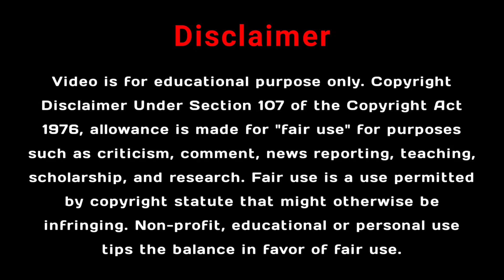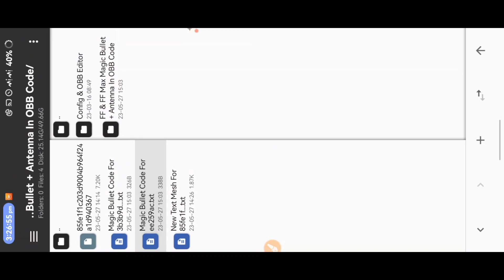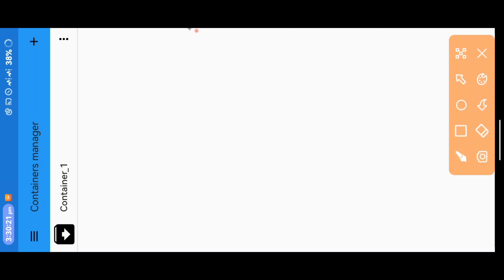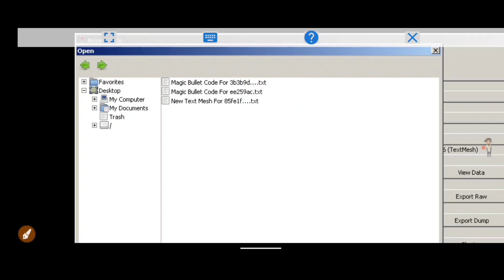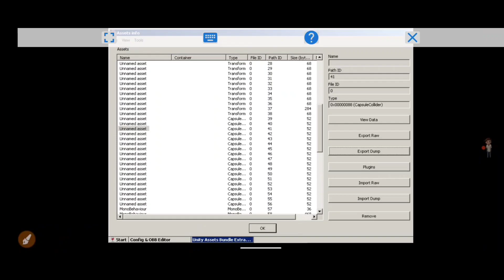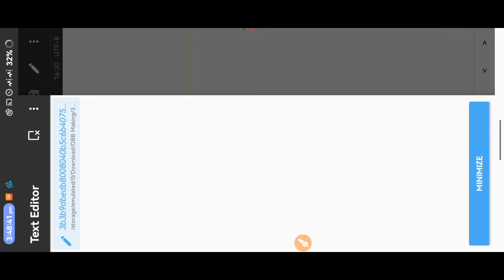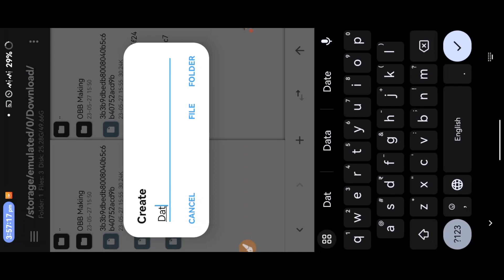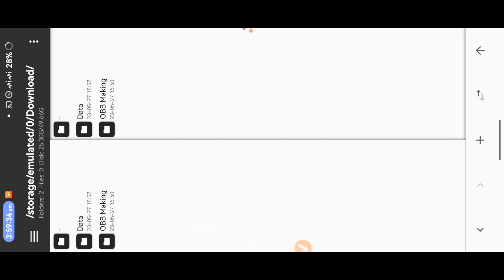How To Make Antenna + Magic Bullet OBB File | FF & FF Max Antenna OBB + Magic Bullet Making